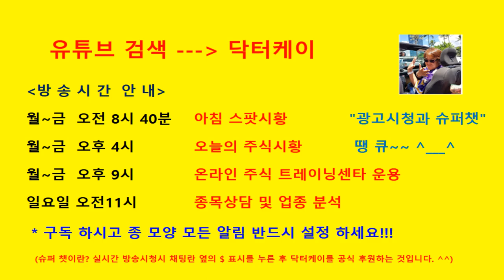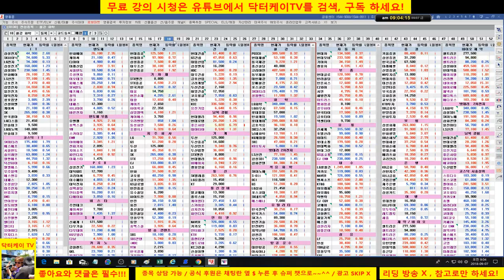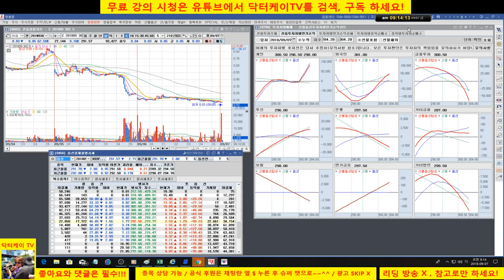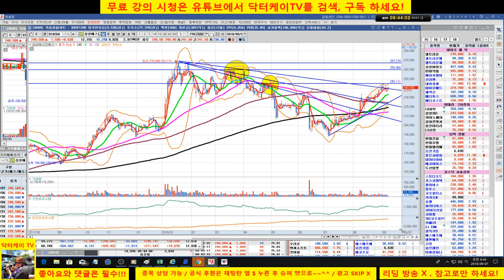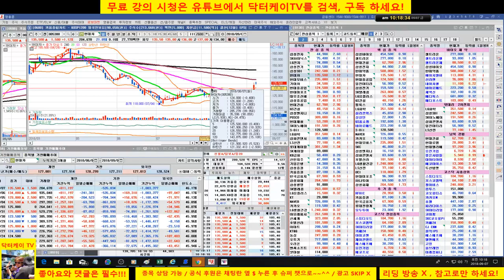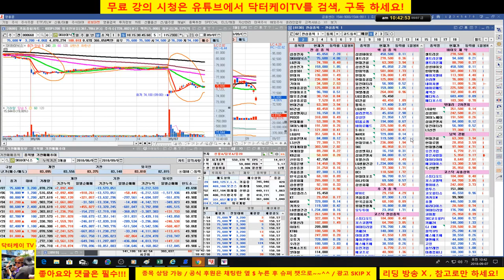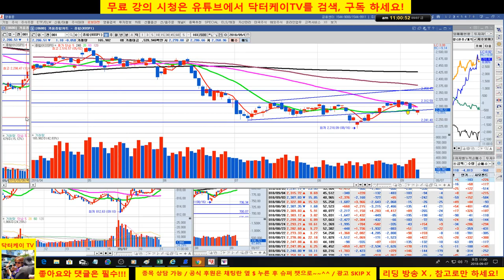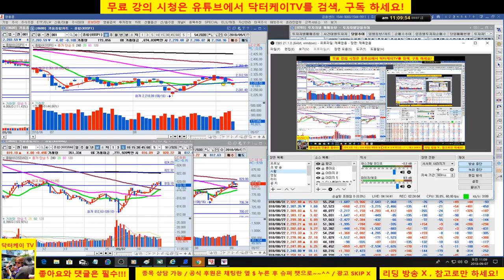= 닥터케이 TV =오늘의 주식시황/주식기초강의/종목 상담/주식으로 1억만들기/주식 시황 예측 및 업종분석 퍼팩트/직장인과 주식초보를 위한 주식방송